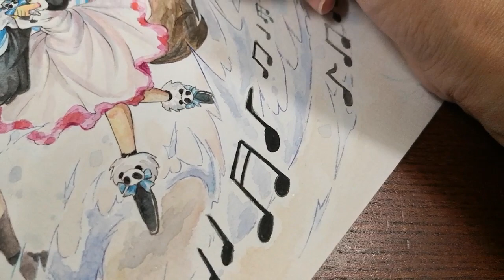Comic fiesta 100 days countdown 2023 by estheryu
this is my artwork for Comic fiesta 100 days countdown 2023 - Day 98